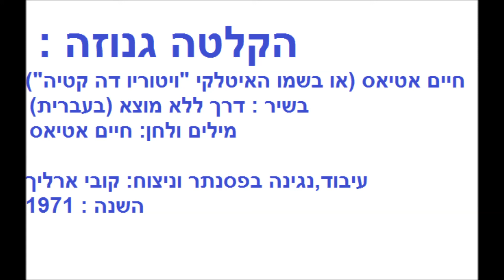הקלטה גנוזה - חיים אטיאס- דרך ללא מוצא- 1971